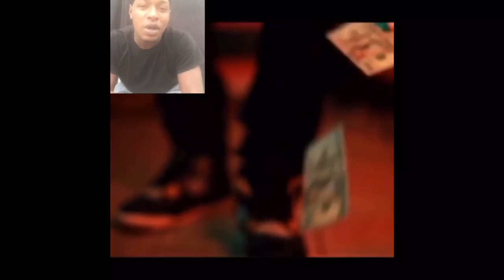Vlog + Reaction Video WATCH TILL END